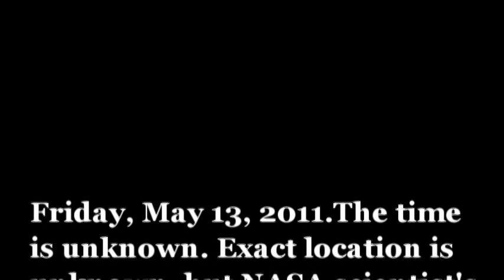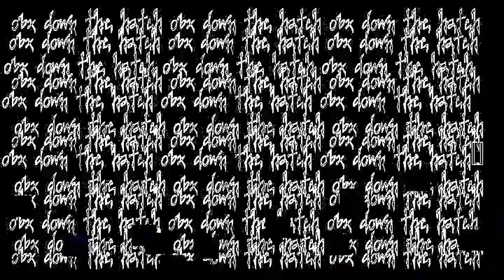Pat McGee Down the Hatch 2011 @ OBX!!!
In May of 2011 my cousins from Ohio extended to me the opportunity to see Pat McGee in a live three day rock show weekend event in the Outer Banks of N.C. Pat McGee's down the Hatch OBX 2011, in this doc., is shown through the eyes of two pure fans, one ignoramus, and the friends left standing who complete the OBX DTH road trippers, family, and friends.